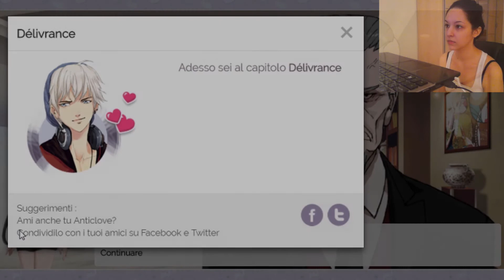Antic Love 16 Parte1